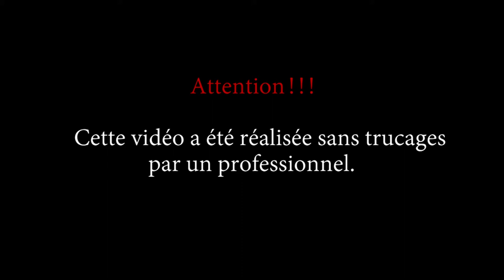L'urbex pas top qui ne sert à rien.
Quoi dire sur cette vidéo?? Aucune idée!!

Merci.